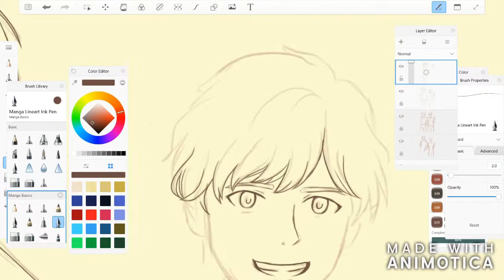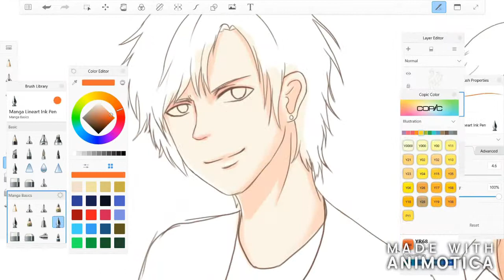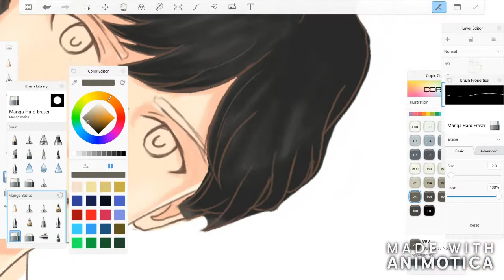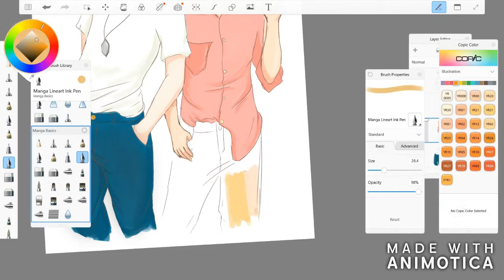Drawing Ash & Eiji from Banana Fish [Speedpaint]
Digital Drawing of Ash and Eiji from Banana Fish.